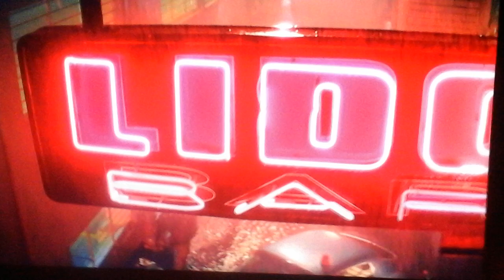GoldenEye ITV 4 Intro